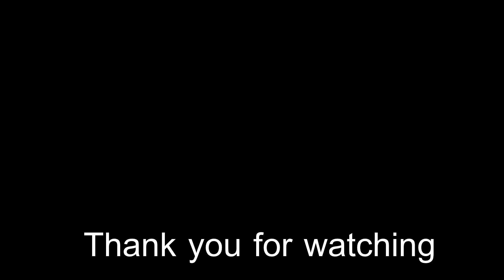Call of Duty Mobile : EP.16 คำถามโลกเเตกของระบบปรับเเต่งปืน ทดสอบให้เห็นกันไปเลย !!